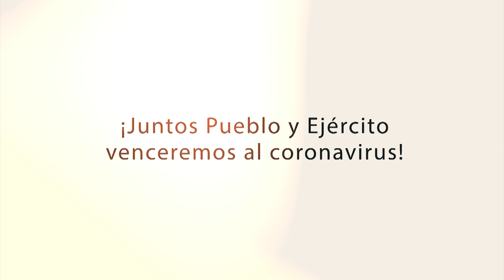EJÉRCITO DEL PERÚ LLEVA AYUDA HUMANITARIA EN EL DISTRITO DE CARABAYLLO